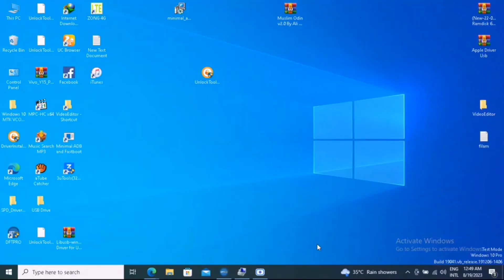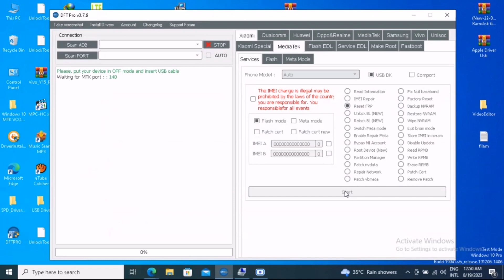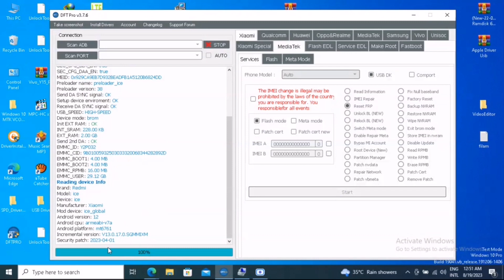redmi a1 frp bypass google bypass with dft pro tool || very wasy with pc 100% done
redmi a1+ frp
frp by dft pro